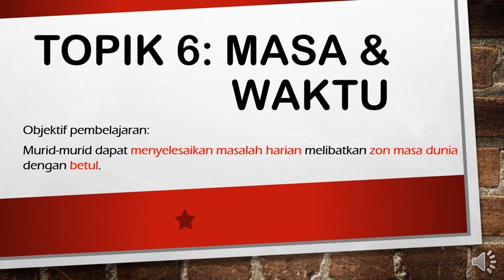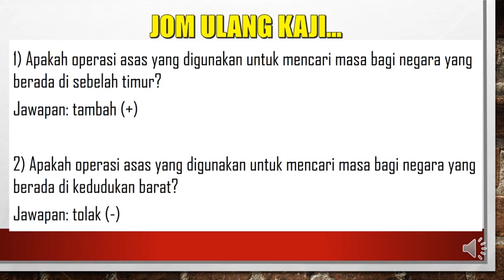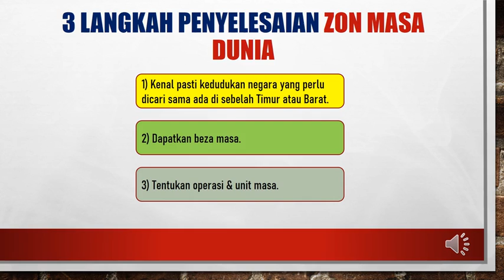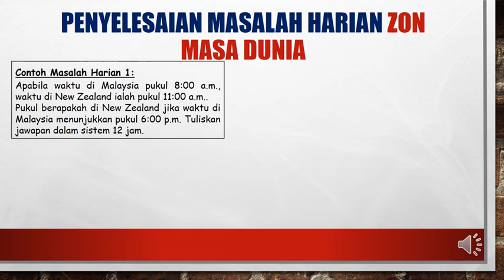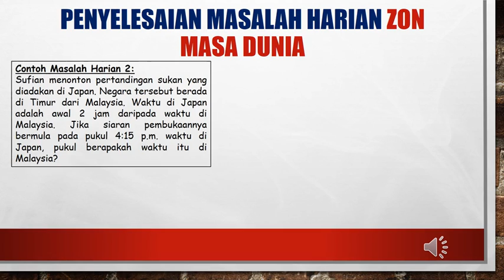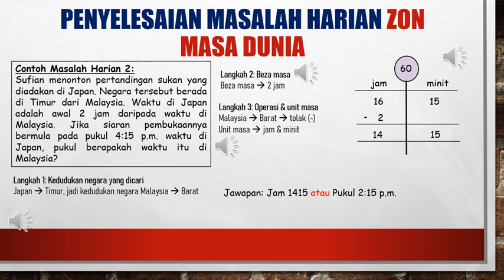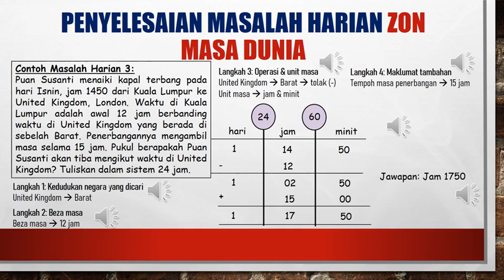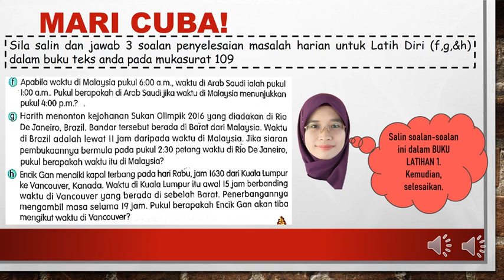Matematik Tahun 6 SK:Topik 6 Masa & Waktu (Masalah Harian Zon Masa Dunia)